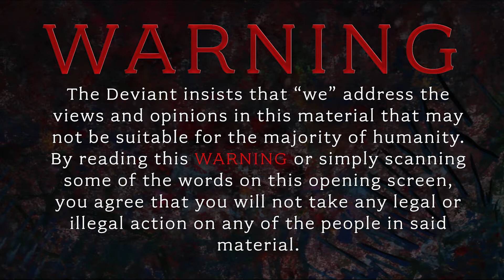Sexy Saber featuring The Deviant (Episode 2)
Watch The Deviant blindly getting her groove on while trapped in the visual and audio kingpin of a game: Beat Saber!

*By popular demand, we decided to reintroduce Beat Saber game-play into our repertoire... but we are doing an exciting twist to the regular run-through and adding a competitive sexiness aspect! (Well...maybe.. or goofiness, it's still us, lol) Who's scores will be the highest? Who looks the best while playing!?! The scores speak for themselves; as for the sexiness... we'll let you decide!

High Hopes: Artist: Panic! At The Disco; Album: Pray for the Wicked
Emperor's New Cloths: Artist: Panic! At The Disco; Album: Death of a Bachelor
The Greatest Show: Artist: Panic! At The Disco
Movie: The Greatest Showman

***One of the coolest people gave us the idea to expand our game-play catalog to include my favorite game (or at least one of them), Beat Saber! gonna be sporting this and another series dedicated to this illustrious game! stay tuned for the other series with a surprise new host!

***Music and game-play, while in use during this episode, are all owned by their respective parties. All expanded music packs as well as the Beat Saber game itself have been purchased in accordance with the game and musicians standards via the steam app and their agreement with Steam and their contract with the game developers. The audio included in the game is in use incidentally, as the audio is ingrained into the game itself, was not added or manipulated after the fact. Thanks!

Beat Saber is a virtual reality rhythm game developed and published by Beat Games. The game takes place in a surrealistic neon noir environment and features the player slicing blocks representing musical beats with a pair of contrasting colored sabers. Wikipedia
Initial release date: May 1, 2018
Composer: Jaroslav Beck
Developers: Beat Games, Beat Games s.r.o.
Platforms: Oculus Quest, PlayStation 4, Microsoft Windows
Designers: Vladimir Hrincar, Jan Ilavsky